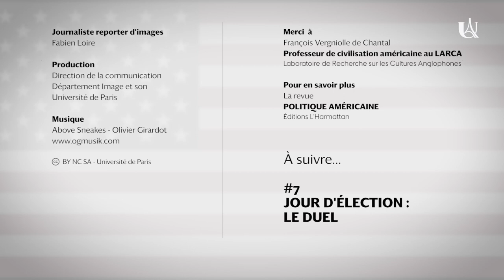#6 Une campagne sans scrupules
François Vergniolle de Chantal, professeur de civilisation américaine, dévoile l'ambivalence du système démocratique américain dans une série de sept épisodes.